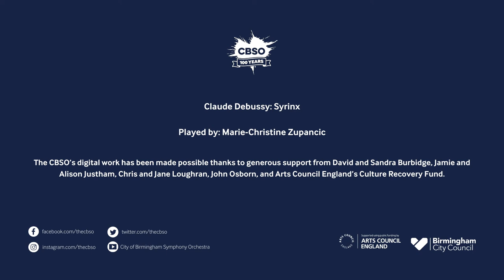Claude Debussy: Syrinx | Marie-Christine Zupancic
On the anniversary of Claude Debussy’s death this week, CBSO Section Leader Flute Marie-Christine Zupancic plays one of the most famous pieces in the solo flute repertoire, Syrinx.

Claude Debussy: Syrinx. Played by Marie-Christine Zupancic, CBSO Section Leader Flute.